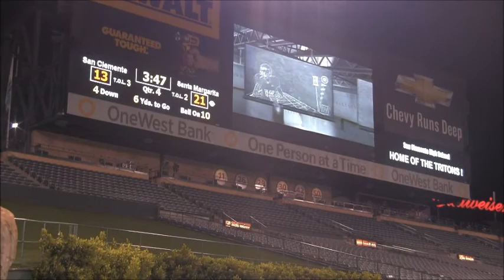Santa Margarita Eagles: Max Tuerk and the Offensive Line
Take a closer look at Max Tuerk and Santa Margarita's mammoth offensive line.